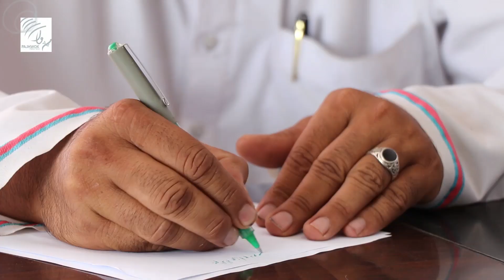خوست کې ولې ځمکې او جایدادونه قېمته دي؟